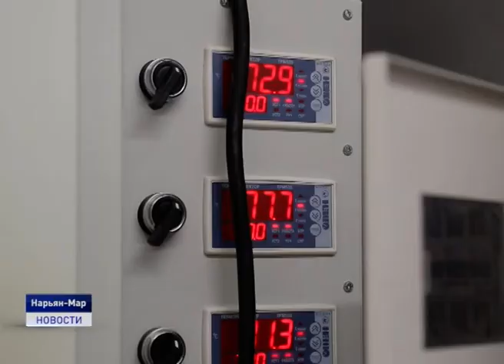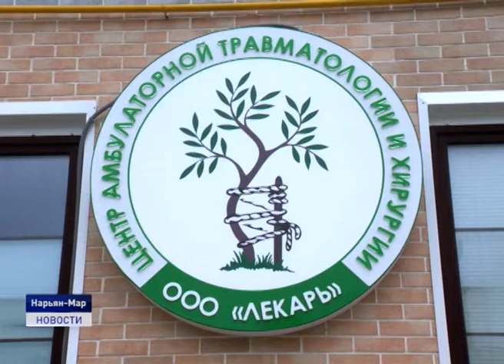БОЛЬШОЕ ДЕЛО НАЧИНАЕТСЯ С МАЛОГО БИЗНЕСА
Продолжается прием документов на конкурс субсидий по модернизации оборудования. О том, какие приоритетные направления поддержки бизнеса, а так же о процедуре подачи пакета документов расскажет Наталья Дуркина.